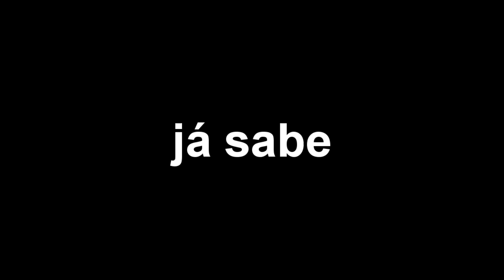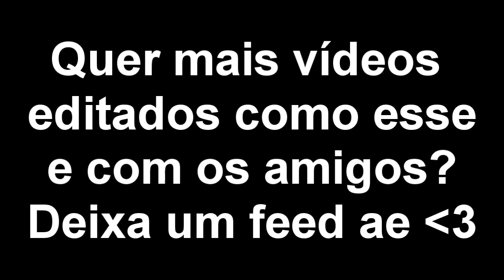Aventuras em RUST: AMOR, HEADSHOT E ZOEIRAS! - #2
Informações do vídeo:

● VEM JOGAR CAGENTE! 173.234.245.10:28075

Obrigado a Todos, Deixe seu Feedback. E Até mais! =)